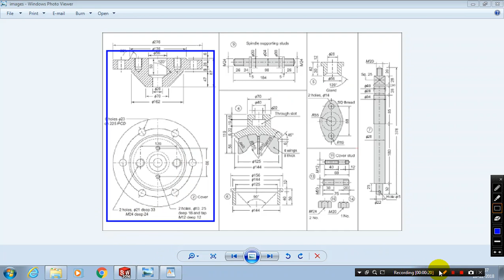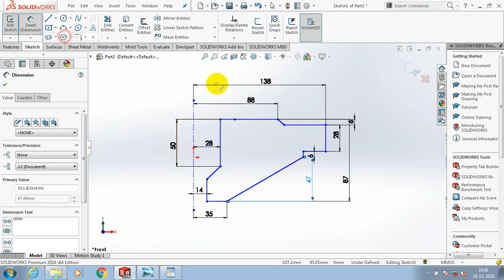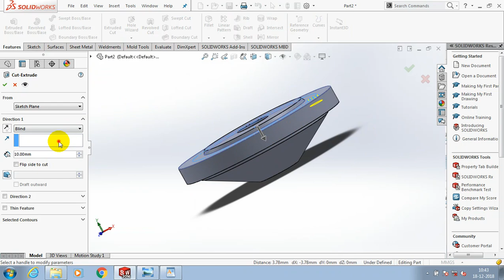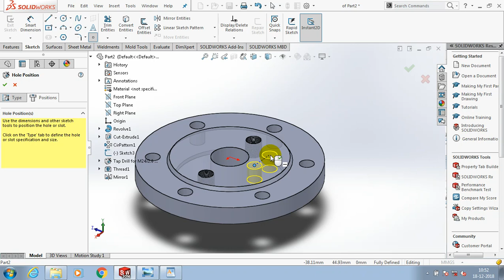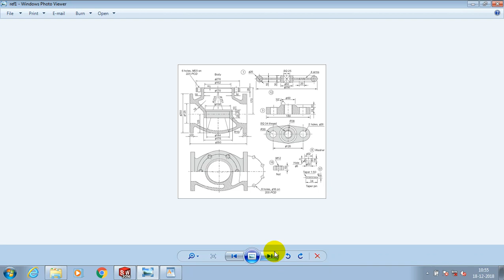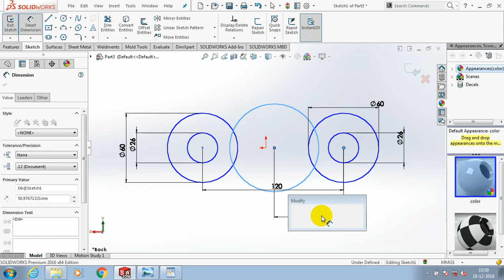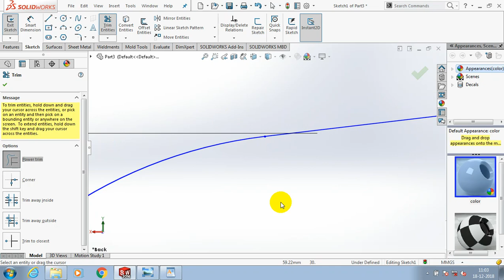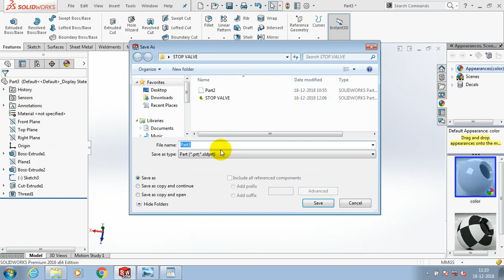COVER & BRIDGE | PART 2 & 3| STOP VALVE COMPLETE TUTORIAL | SOLIDWORKS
For reference drawing